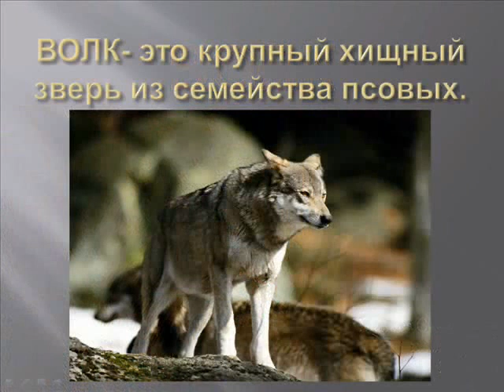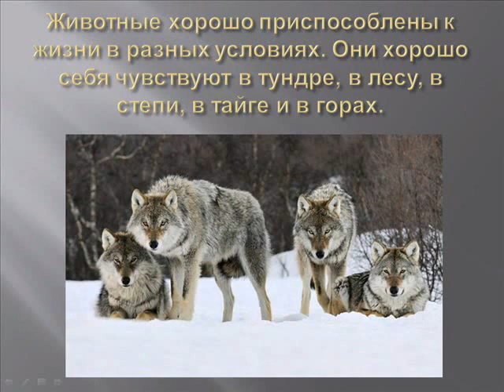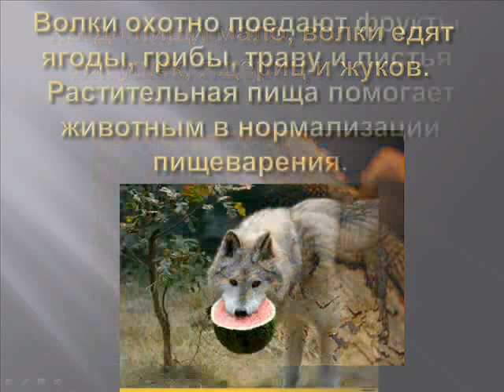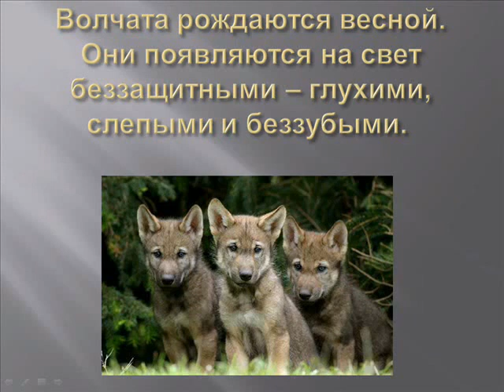Волк. Короткий рассказ о жизни волков.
Кто такие волки, как они выглядят, чем они питаются и как живут.